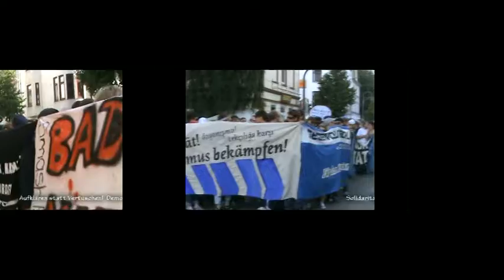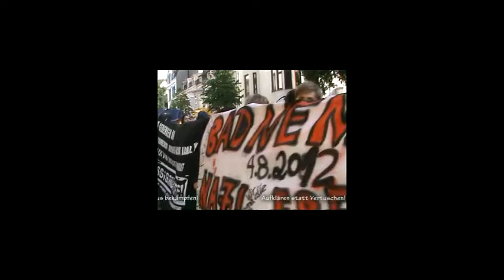Solidarität! Gegen rassimus...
Solidarität!  rassimus bekämpfen! 3.8.2012 demo Bremen